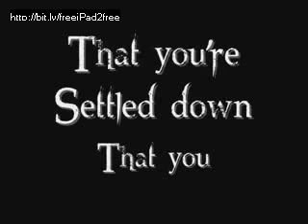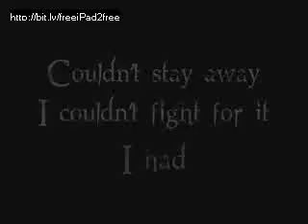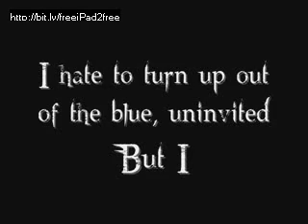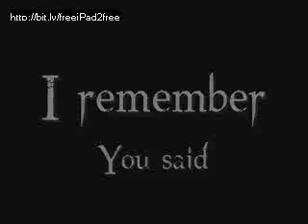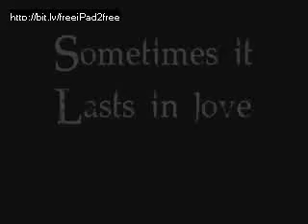Someone Like You - Adele (Lyrics)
All credits to Adele.Metalhearf is now on Facebook. Join here